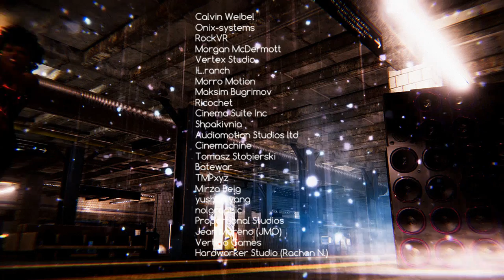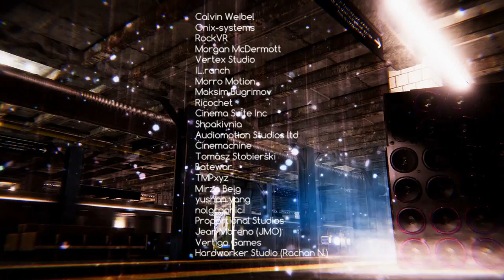Opaz Ft. Ray Hayden - Make You Dance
Ray Hayden returns with a 70's influenced dance track 'Make You Dance and an animated video.

When I was a kid, I had a heart condition and was treated at Great Ormand Street Hospital, only recently found out that one the doctors that treated me was Helen Bonham Carter's Mum...any way the only thing I can really remember about it now is that it was like a visit to Hamleys, I didn't want to go home. Most kids wards here in the UK are like that now. So I hope my unauthorized use of certain imagery will be forgiven for art sake and that if this video reaches you and you're in a position to put something in, please Thanks, Ray.